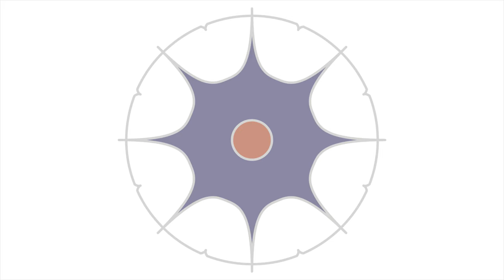Join Us At the 2016 US Tomiki Aikido Nationals!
Tomiki Aikido UNC will be hosting the 2016 US Tomiki Aikido Nationals.

Date: July 28, 2016 to July 31, 2016
Location: Univeristy of North Carolina (Chapel Hill) at the Rams Head Recreation Center

Special Guest:  British Aikido Association (BAA) will be sending a group of their senior players to host a WSAF seminar on randori and kata training methods.